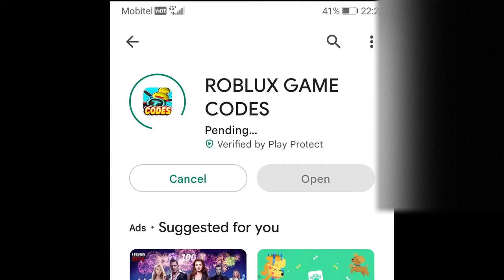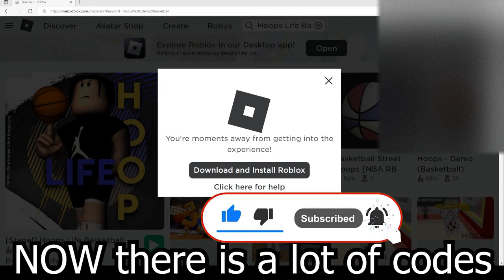NEW CODES [Stage!] Hoops Life Basketball By Hoops Life, Roblox GAME, ALL SECRET CODES, WORKING CODES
In today's video I show you guys an updated list of all working, secret and new codes for [Stage!] Hoops Life Basketball
By
Hoops Life in 2022! Make sure you watch till the end and enjoy!